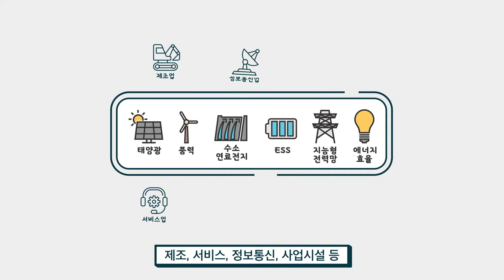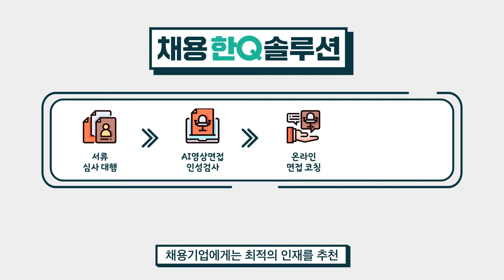일자리의 에너지를 충전하다! 2021년 그린뉴딜 일자리 박람회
집에서 서류 심사부터 최종면접까지
한큐에 경험 가능한 일자리 박람회가 있다구?! 😲

2021년 그린뉴딜 일자리 박람회!
그린뉴딜 관련 50여개의 중소, 중견기업이 참여해
AI 면접을 통해 인재를 채용할 예정이라고 합니다!

그 외에도 구직자들을 위한 직무교육, 채용설명회 등
다양한 취업정보를 무.료.로 만나볼 수 있다고 하니
놓치면 절대 안되겠죠?!❌

▼ 홈페이지에서 더욱 다양한 정보를 만나보세요!▼